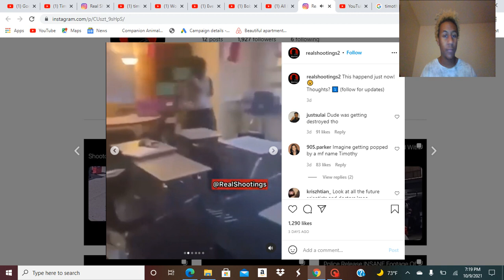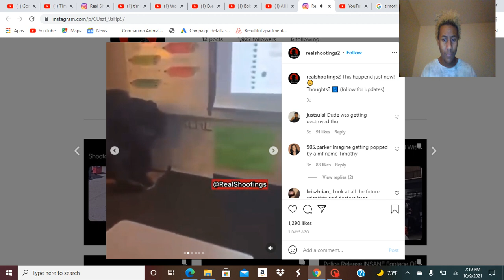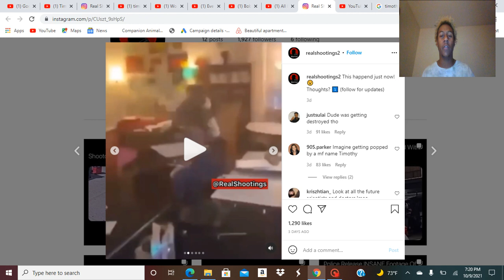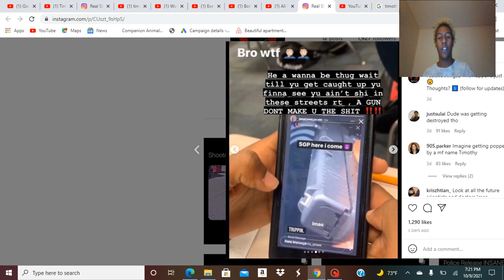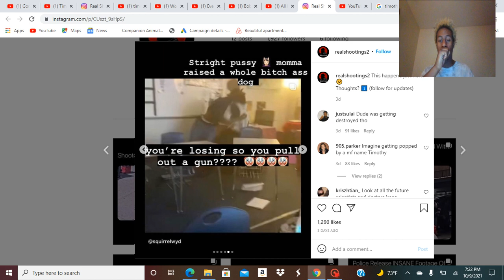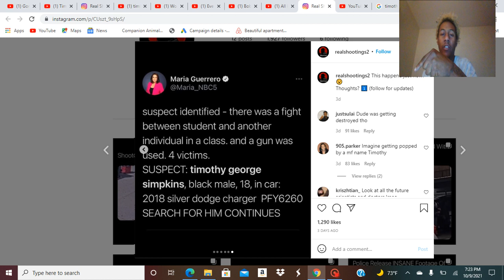texas school shooter fight before gun shots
were taking another look at timothy simpkins the 18 year old who shot a teacher and left a 15 year old student in critical condition simpkins bonded out the following day and is on house arrest we get a video of the fight that led up to the shooting showing simkins in white not physically retaliate until discharging his .45 caliber handgun simpkins has been charged with three counts of aggravated assault with a deadly weapon.